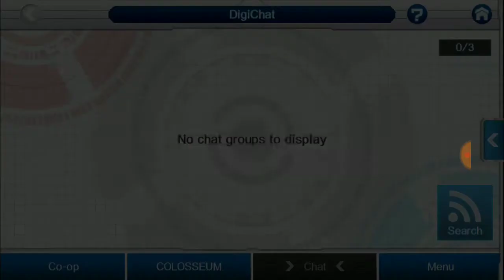Playing Digimon Links- unlocked Coliseum comment your code below and I'll add you as a friend